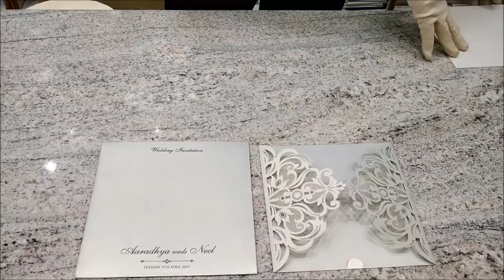Elegant Silver Color Laser Cut Invitation Card - KMM31850